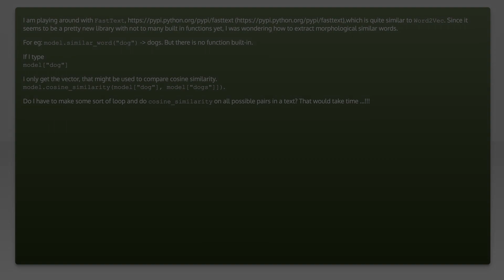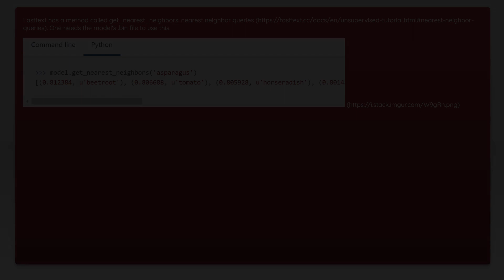How to find similar words with FastText?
python: How to find similar words with FastText?

Related to: python, nlp, word2vec, fasttext